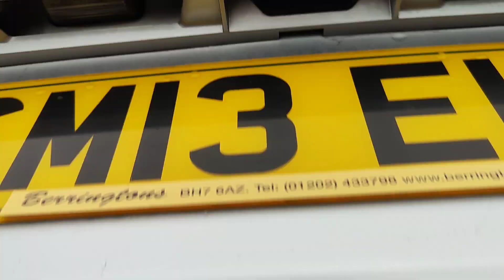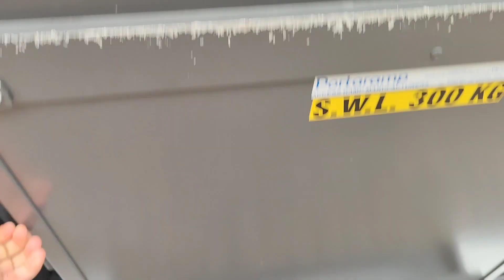2013 (13) Citroen Berlingo 1.6 HDi VTR Multispace MPV Wheelchair Access! Video Walkaround/FOR SALE!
2013 (13) Citroen Berlingo 1.6 HDi VTR Multispace MPV Wheelchair Access!

✅Super Low Mileage
✅Low Tax Group
✅Full Wheelchair Access Conversion
✅New MOT
✅Pre Delivery Vehicle Inspection

💰Market Leading Finance Available💰
Or

This Super Low Mileage Citroen Berlingo Has Only 25,000 Miles On The Clock And Only Had Two Former Keepers, The Vehicle Has The Very Sought After And High Quality Gleneagles Wheelchair Conversion, We Are Selling With A Pre Delivery Vehicle Inspection, Long MOT Till 8th Feb 2024 And A Six Month Warranty Included In The Screen Price Only!

To Arrange A Viewing Or Test-Drive Please Get In Touch:-